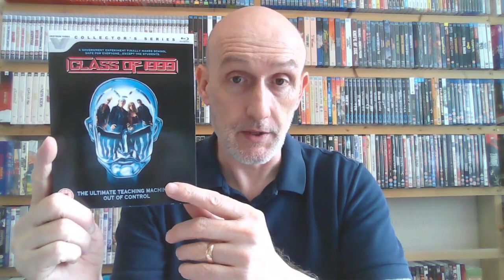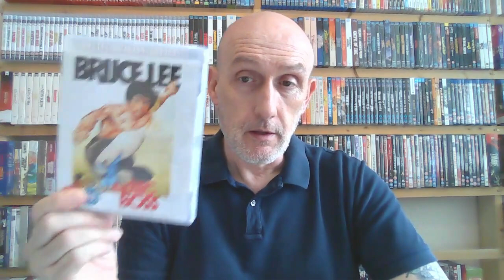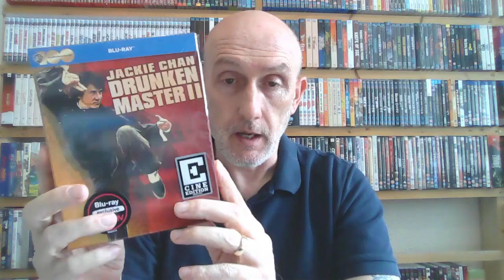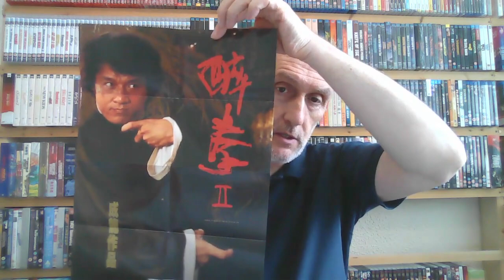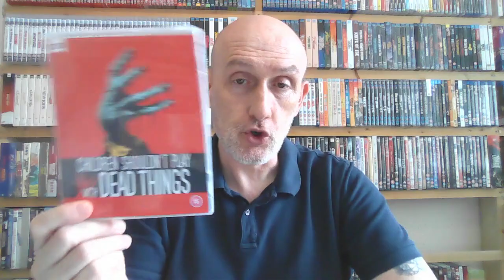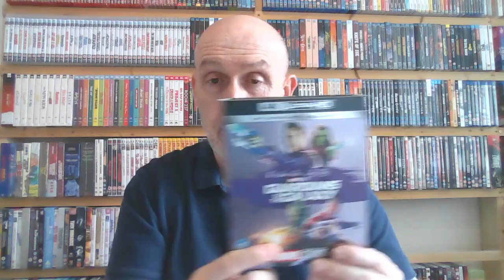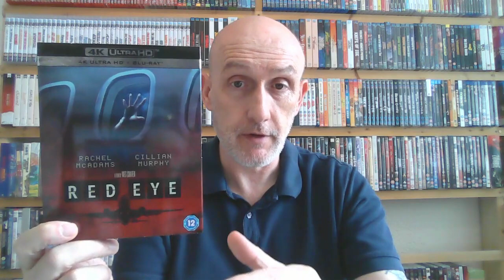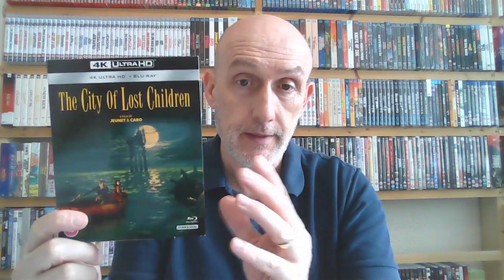4k & Blu Ray pick ups 11th October 2023.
Here is some 4K & Blu Ray pick ups from the last month or so